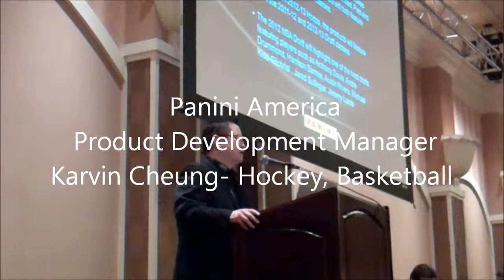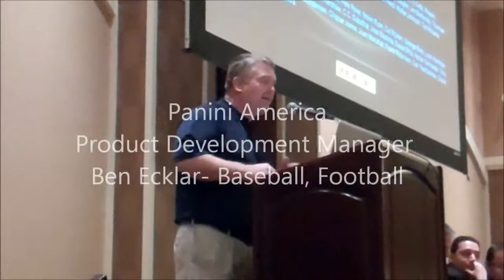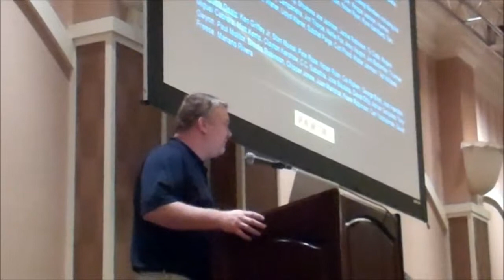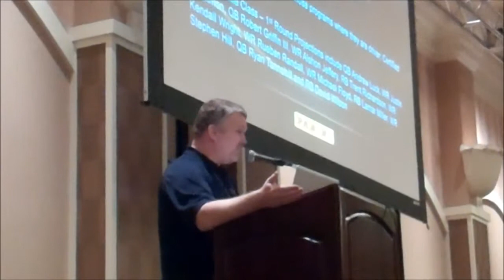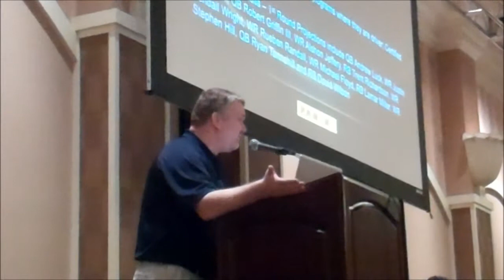Panini America Product Development Managers Presentation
Recorded live at the 2012 Industry Summit in Las Vegas, Neveda. Excerpts from the corporate presentation on product development from category managers Karvin Cheung (hockey, basketball) and Ben Ecklar (football, baseball)